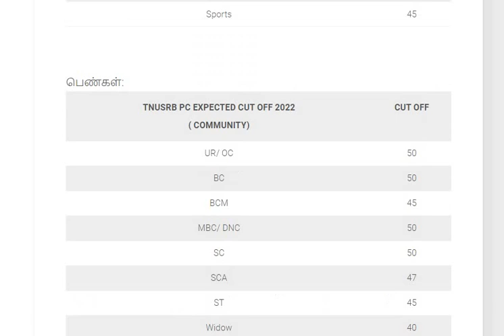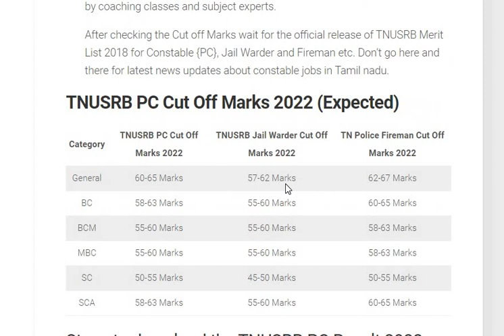TNUSRB PC Written exam cutoff mark and overall cutoff mark 2022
tnusrb cut off marks 2022